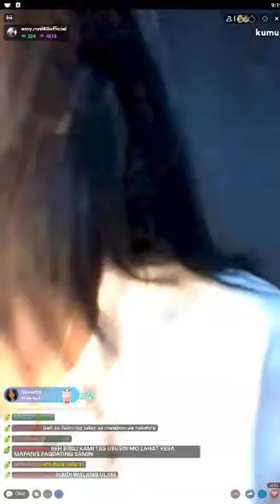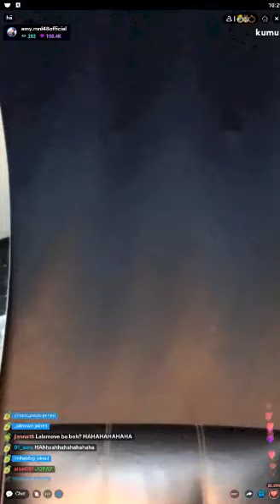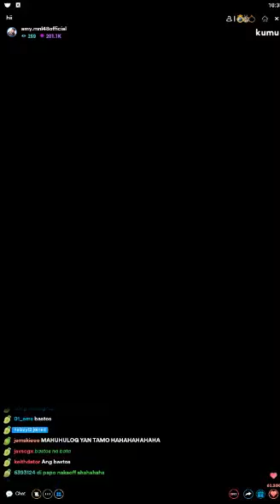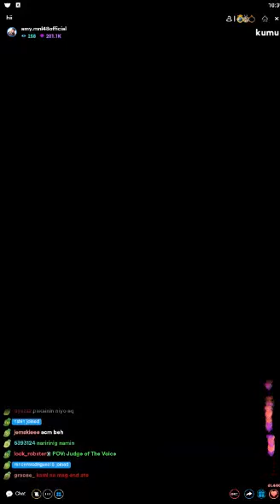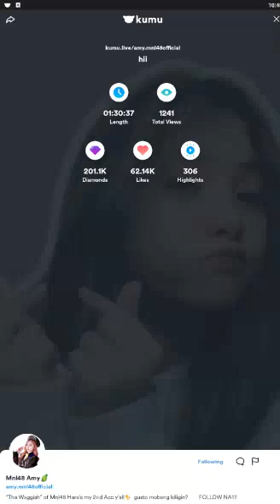MNL48 AMY on KUMU LIVE 💎March 29, 2022💎